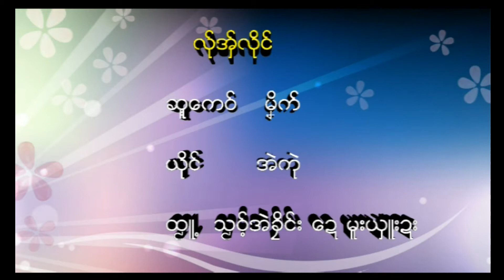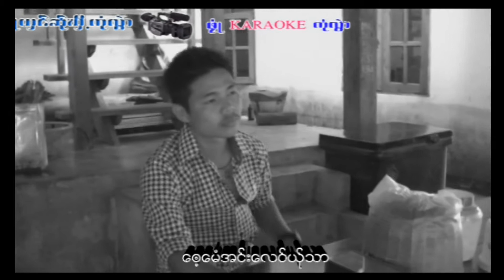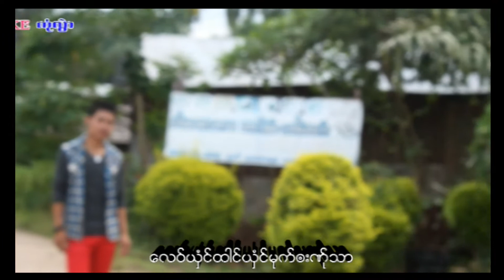2017 SEK Poe Karen Song။လု္အွ္လိုင္။(Gathering our Karen culture)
SEK Poe Karen Song ။လု္အွ္လိုင္ ယိုင္ အဲကုဲ ဆူ ့ ေက၀္ မု္ဏာင္း(Gathering our Karen culture)